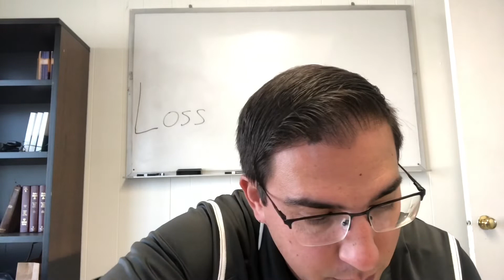Luke 13-14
Loss